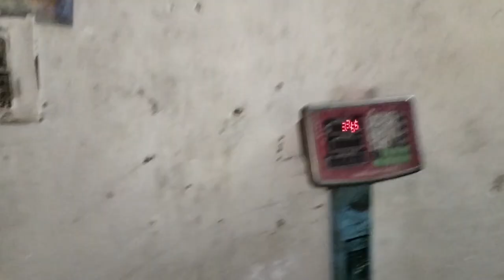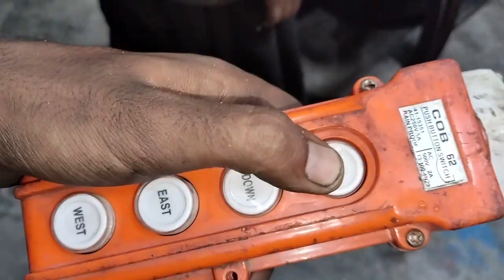How to Make Plastic Water Tank in Factory| Pani wali Tanki making in factory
Aaslam aalikum .
my name in Engineer Umer and am tying to explore Production units and create amzing videos to benefits for you.
How to Make 100 litre Plastic water tank in factory.
Water tank,
water storage tanks,
expansion tank,
water tank price,
water tanks for sale,
pressure tank,
water storage,
water pressure tank,
underground water tank,
500 gallon water tank,
100 litre water tank,
how to make plastic water tank,
200 litre water tank,
pani wali plastic ki tanki,
100 litre water tank price,
pani wala tank,
100 litre plastic tanki,
pani wala tanki safai,
pani wala tanki making,
100 litre plastic tanki made,
plastic tank price business,
pani wala tanki business,
plastic tank price online,
pani wala tanki business online,
water storage tanks price,
water storage tanks making,
water storage plastic tanks making,
water storage plastic tanks making price,
100 litre water storage plastic tanks,
2000 litre water tank price in pakistan,
water tank 300 gallon price in pakistan,
water tank price in pakistan,
plastic tank price in pakistan,
plastic tank 1000 liter price,
aqua water tank price in pakistan,
2000 litre water tank price in pakistan,